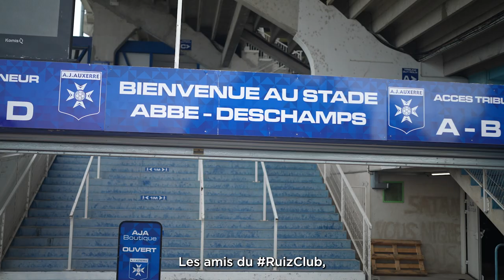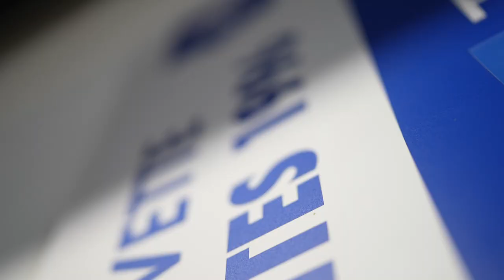J-M. Furlan (AJ Auxerre) : "Laurent Blanc ? Un joueur haut de gamme" - L'INTERVIEW FREE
Alexandre Ruiz est parti en terres icaunaises rencontrer le coach de l'AJ Auxerre, spécialiste des montées en Ligue 1 Uber Eats : Jean-Marc Furlan. L'occasion de retracer la carrière riche en évènements de cet amoureux du jeu.

Pour voir tous les épisodes de "L'Interview" avant leur diffusion sur YouTube, téléchargez gratuitement l'application Free Ligue 1 Uber Eats :